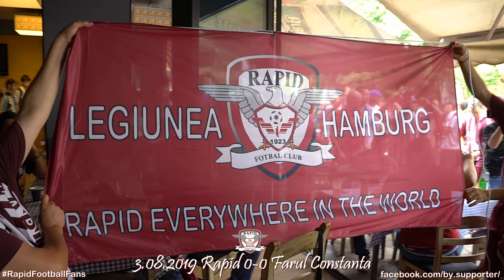Atmosfera formidabilă dinaintea meciului Rapid - C.S.S. Farul (0-0) 3.08.2019